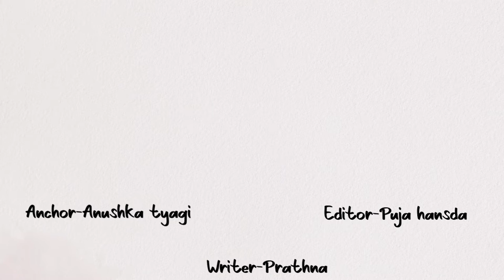Tiger 3 | 31Hidden Facts | Salman Khan | Katrina Kaif | Emraan Hashmi | Ali Abbas Zafar |2022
leaked salman salman love salmankhan Tiger 3 | 31 Interesting Facts | Salman Khan | Katrina Kaif | Emraan Hashmi | Ali Abbas Zafar |2022

0:00 intro
1:30 Kya iss baar honge Salman ke dance moves behtar?
2:05 Kon hoga iss sequel ka choreographer?
2:40 Kya sunne ko milega Big B ki awaaz mein gana?

Description: The upcoming movie Tiger 3 is the  3rd sequel of the superhit movie series "Ek Tha Tiger". The stars present in the main lead are Salman Khan, Katrina Kaif and Imran Hashmi and the rest of the cast is yet not revealed. The movie is still in the making process under the direction of Manis Sharma and is said to be released on 21st of April in the year 2023. So, cross your fingers and hold your breaths as Bhai is back with another amazing work of his!

writer - Prarthna
Anchor-Anushka Tyagi

Thumbnail: Salman करेंगे कौन सा ट्रेंड सेट?